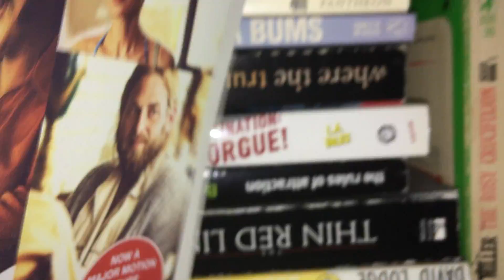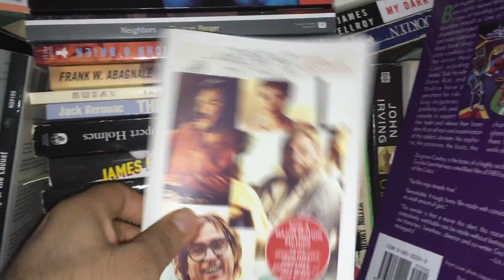Don't Worry, He Won't Get Far On Foot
Don't Worry, He Won't Get Far On Foot is a novel written by John Callahan, it's the story of his life, how he was paralyzed in an accident and became a syndicated cartoonist. The film stars Joaquin Phoenix, Jack Black, Rooney Mara and Jonah Hill.